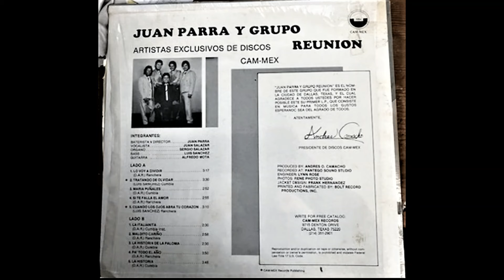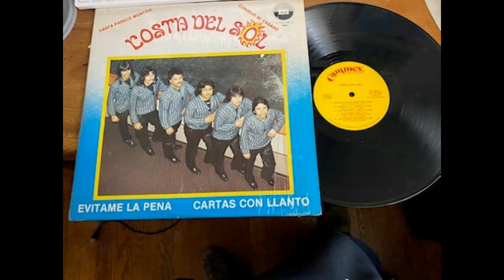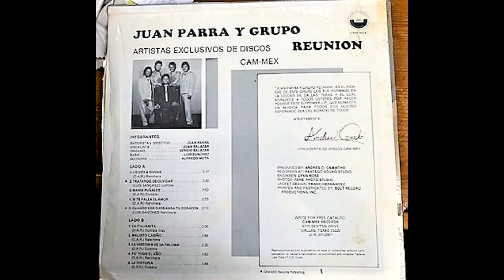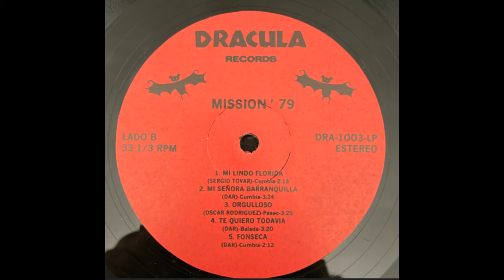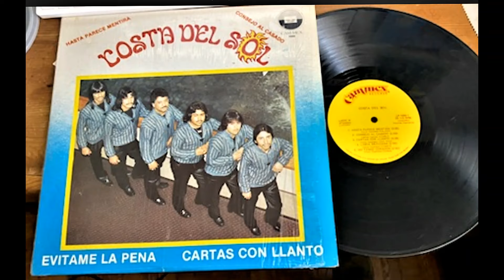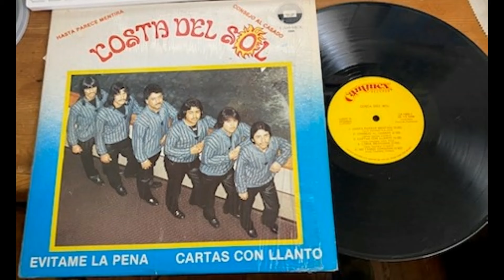TROPICAL MISION 79 '' EL CHALAN ''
4 Temas Tropical  Mision De Florida Coahuila